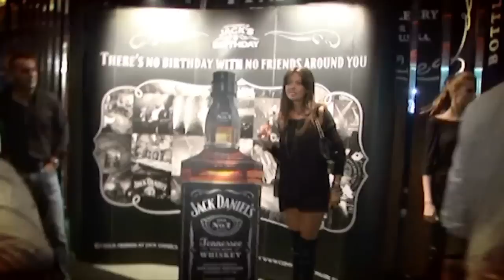161 years of Jack Daniel's in Fratelli